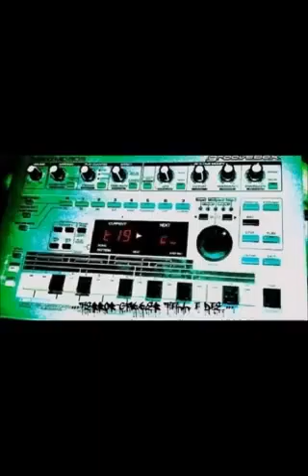DJ Distorted Senses This is terror mix 02